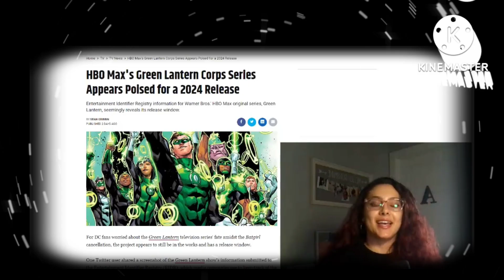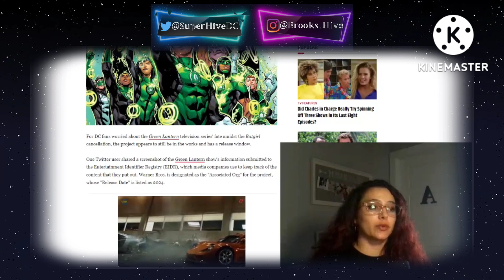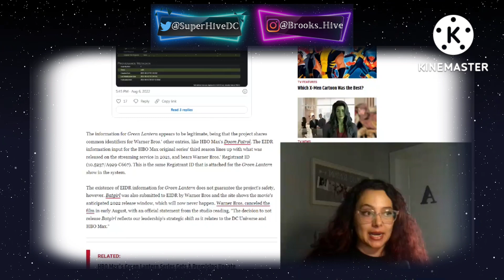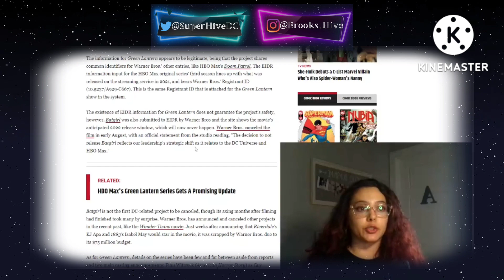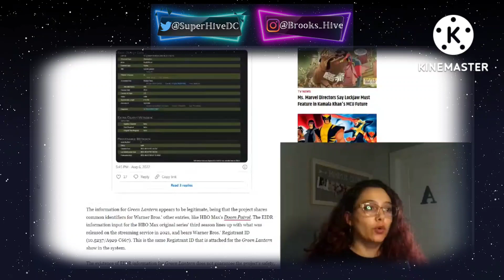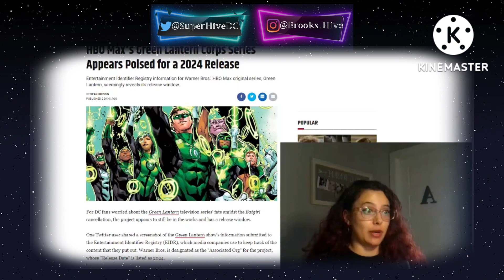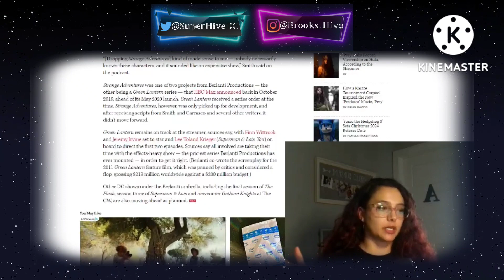GREEN LANTERN CORPS SERIES STILL IN THE WORKS FOR HBO MAX - POSSIBLE 2024 RELEASE DATE!